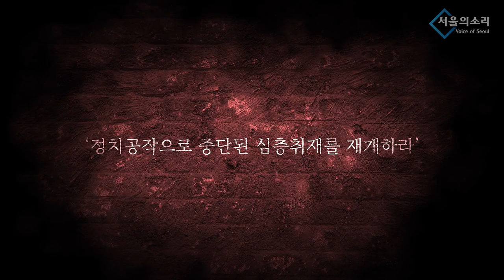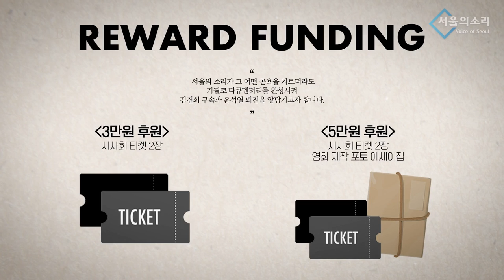'국가 기강해이' 국정조사에서 겨우 드러난다.